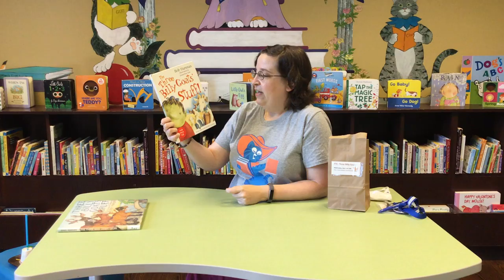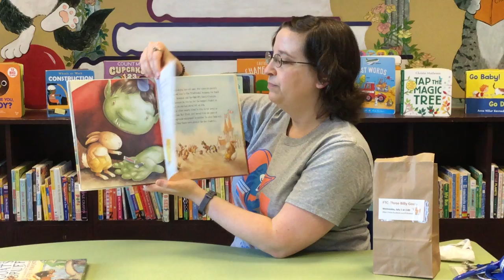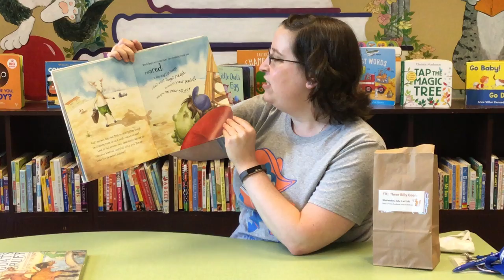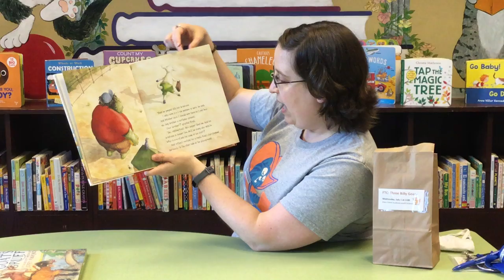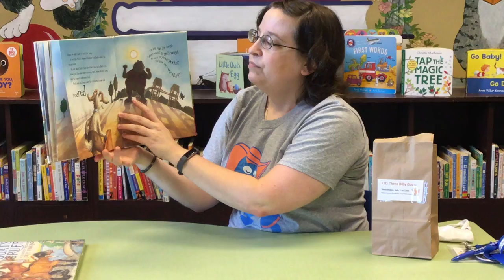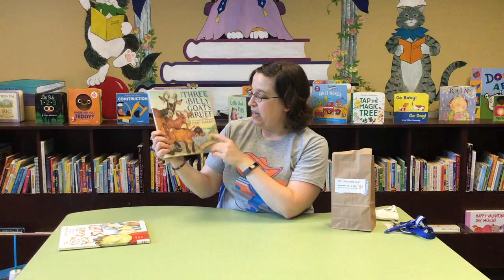Fairy Tale Challenge: Three Billy Goats Gruff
Help the Three Billy Goats Gruff cross the river! Use the materials from your Grab and Go Bag to create a way for the goats to trick the troll and cross the river or use materials from home--LEGOS, blocks, straws, etc. See our event calendar for information about more summer reading virtual programs.